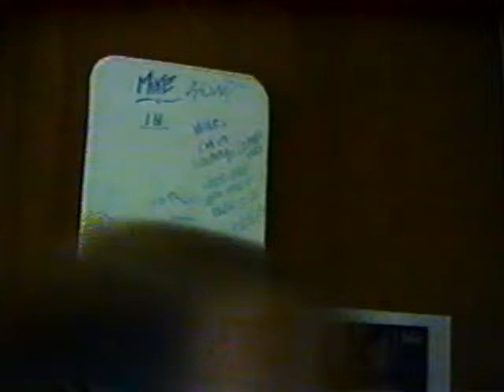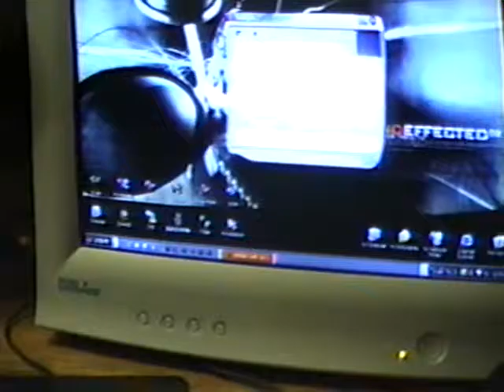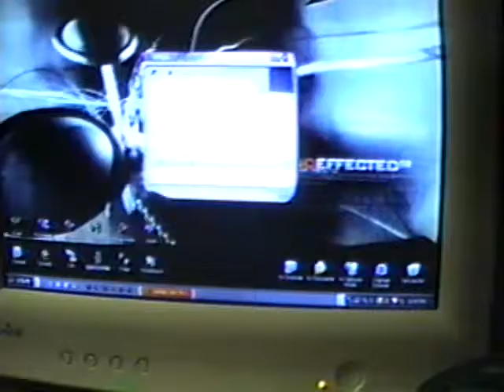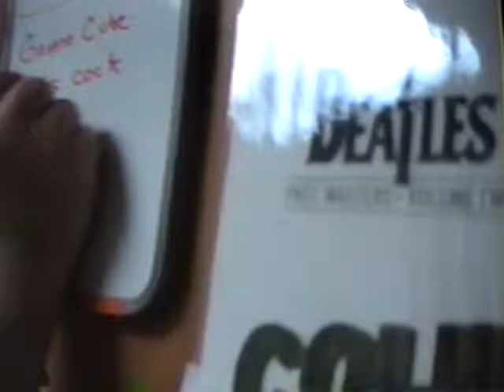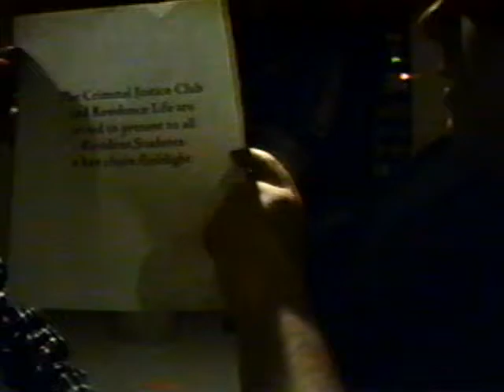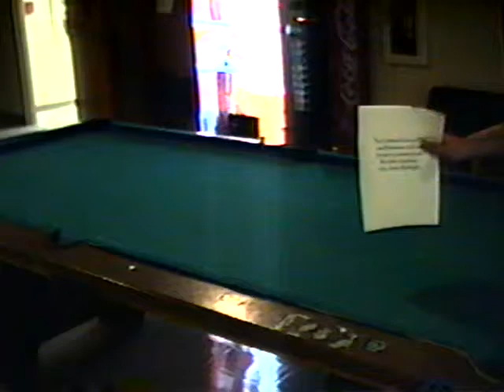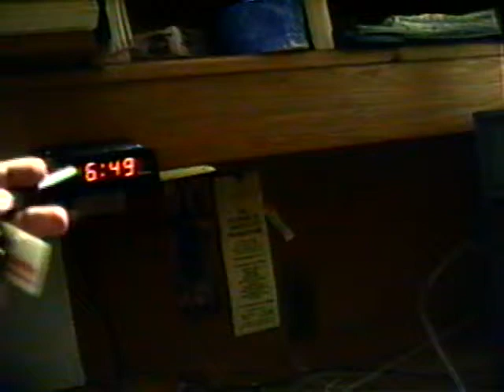NHTI Antics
Complete randomness Around NHTI’s North Hall sometime in 2001/2002